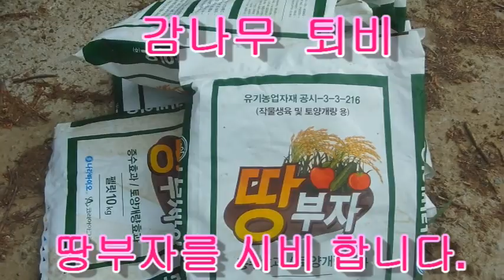감나무 퇴비로 땅부자를 시비 합니다